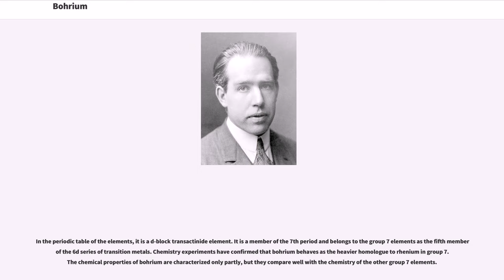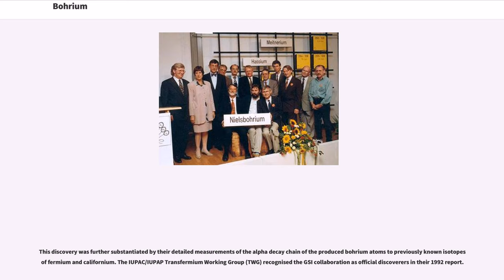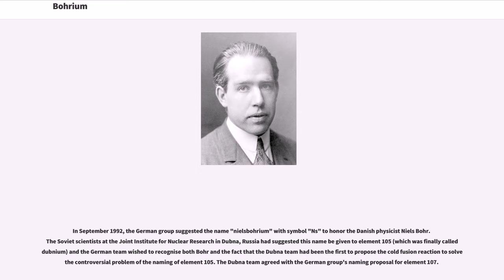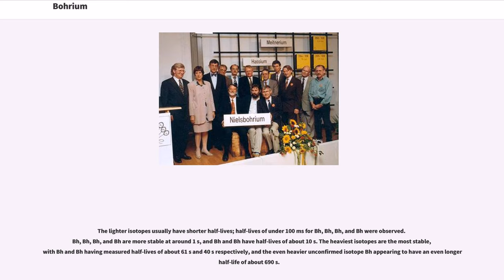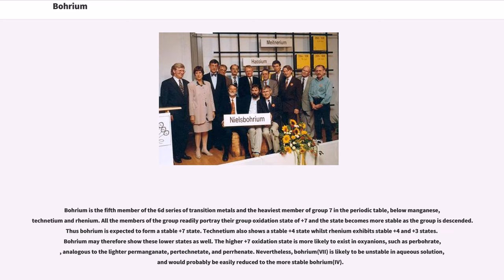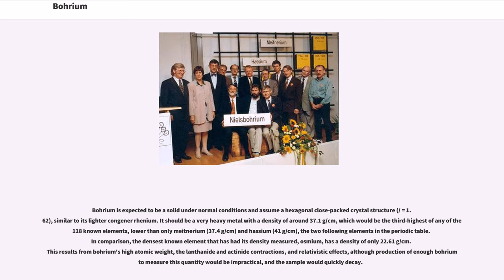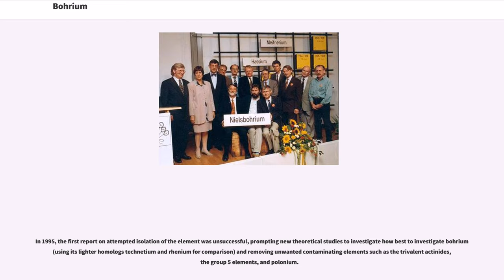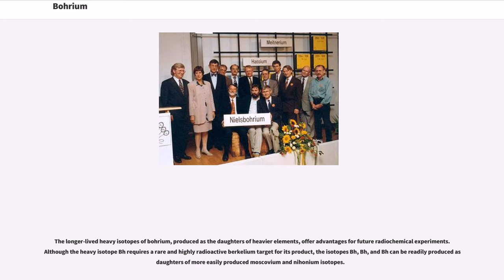Bohrium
Chemical elements
Transition metals
Synthetic elements

Bohrium is a synthetic chemical element with symbol Bh and atomic number 107. It is named after Danish physicist Niels Bohr. As a synthetic element, it can be created in a laboratory but is not found in nature. It is radioactive: its most stable known isotope, Bh, has a half-life of approximately 61 seconds, though the unconfirmed Bh may have a longer half-life of about 690 seconds.

In the periodic table of the elements, it is a d-block transactinide element. It is a member of the 7th period and belongs to the group 7 elements as the fifth member of the 6d series of transition metals. Chemistry experiments have confirmed that bohrium behaves as the heavier homologue to rhenium in group 7. The chemical properties of bohrium are characterized only partly, but they compare well with the chemistry of the other group 7 elements.

Two groups claimed discovery of the element. Evidence of bohrium was first reported in 1976 by a Soviet research team led by Yuri Oganessian, in which targets of bismuth-209 and lead-208 were bombarded with accelerated nuclei of chromium-54 and manganese-55 respectively. Two activities, one with a half-life of one to two milliseconds, and the other with an approximately five-second half-life, were seen. Since the ratio of the intensities of these two activities was constant throughout the experiment, it was proposed that the first was from the isotope bohrium-261 and that the second was from its daughter dubnium-257. Later, the dubnium isotope was corrected to dubnium-258, which indeed has a five-second half-life (dubnium-257 has a one-second half-life); however, the half-life observed for its parent is much shorter than the half-lives later observed in the definitive discovery of bohrium at Darmstadt in 1981. The IUPAC/IUPAP Transfermium Working Group (TWG) concluded that while dubnium-258 w...